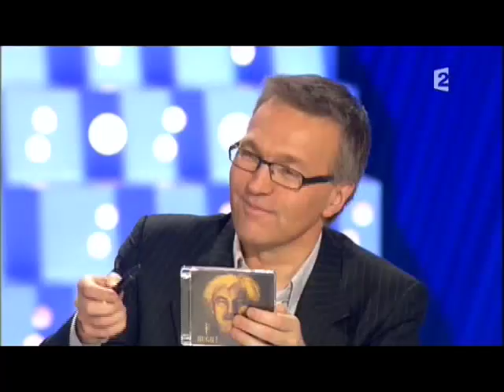Hugues Aufray - On n’est pas couché 17 mai 2008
Hugues Aufray
Concert "Troubadour, Gitan, Mariachi Tour"
17 mai 2008
Laurent Ruquier avec Eric Zemmour et Eric Naulleau
France 2